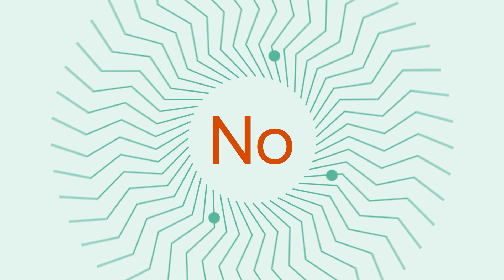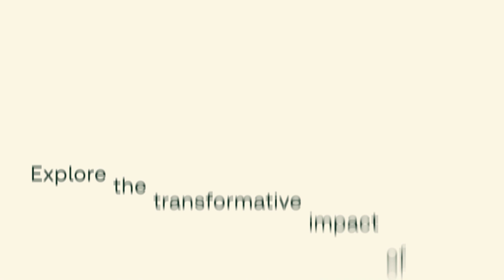AI in Law: Not a Replacement, But a Powerful Junior Associate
Listen to Jake Heller, Head, Legal AI Product Innovation, CoCounsel, Thomson Reuters, speak about AI in the courtroom and the critical need for human oversight.

For more, check out the Thomson Reuters Institute’s comprehensive hub for exploring the transformative impact of artificial intelligence on judicial systems worldwide